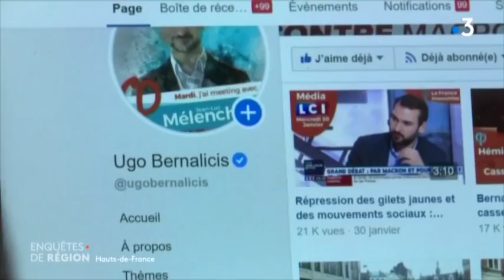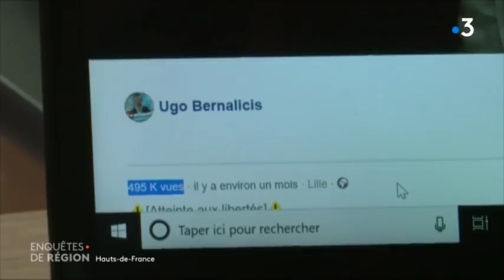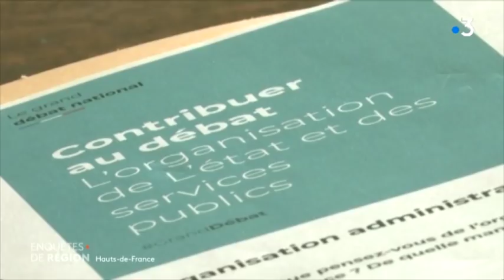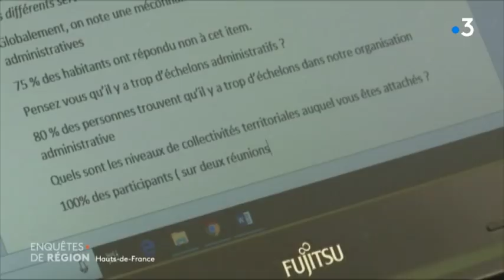Notre message politique est davantage porté grâce aux réseaux sociaux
[Média]